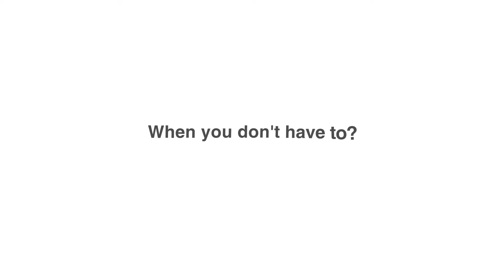Save Money with RE360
RE360 can help you save thousands of dollars on the sale of your home! We offer a full suite of real estate services to help sell your home without paying high real estate agent fees.